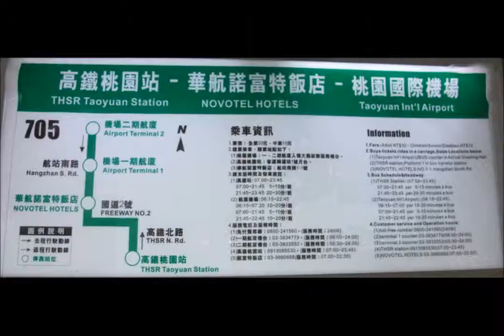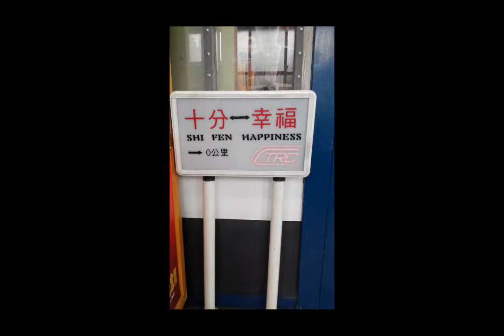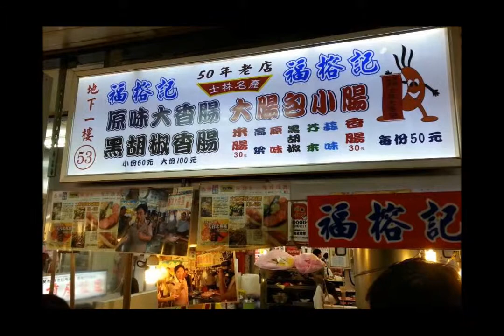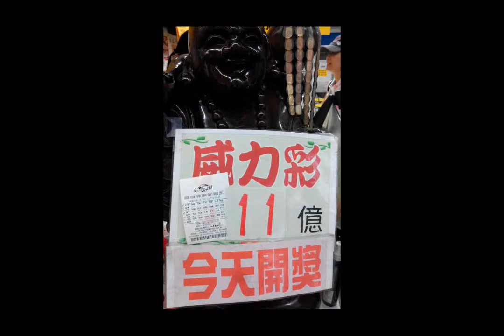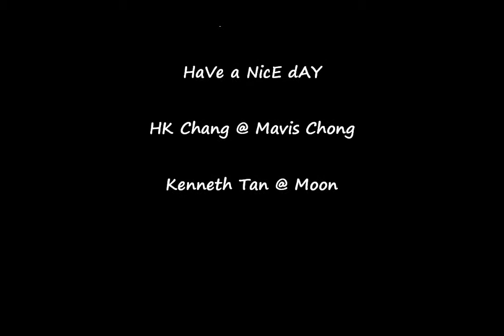台北短程背包之游